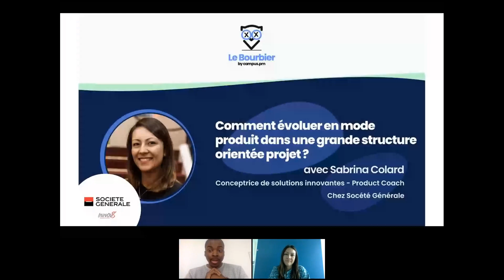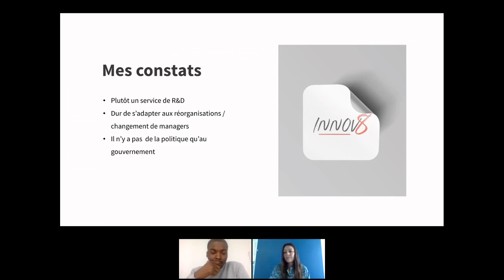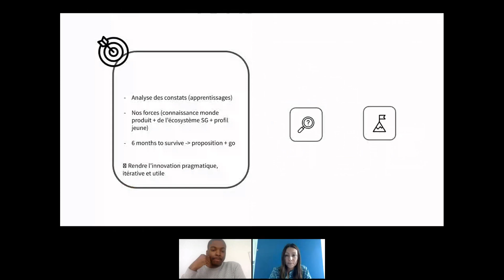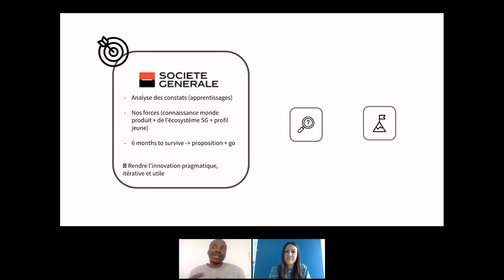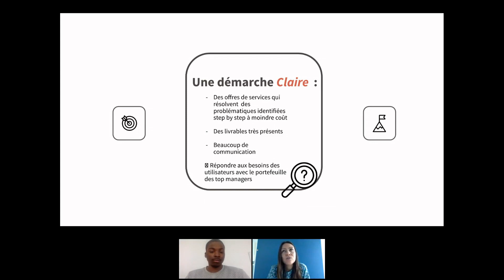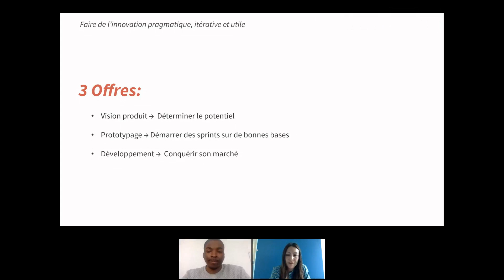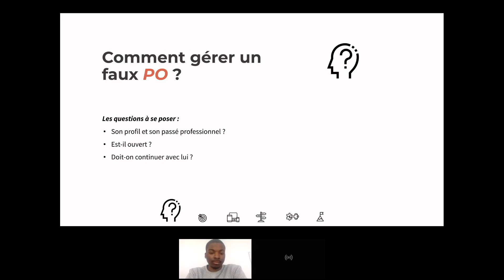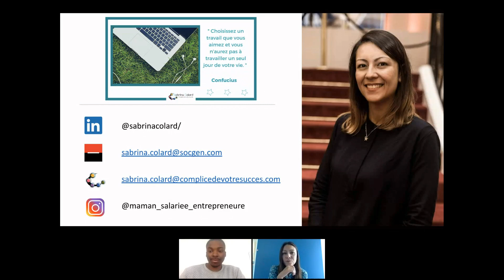Bourbier#3 - Comment évoluer en mode produit dans une grande structure orientée projet replay